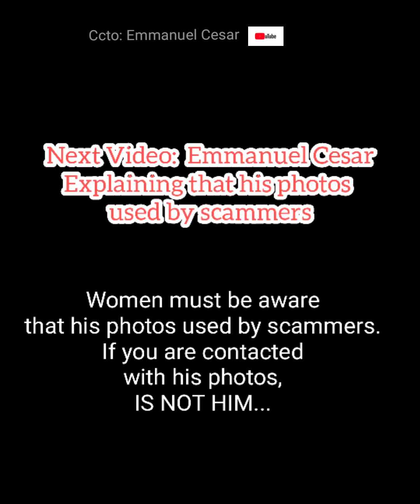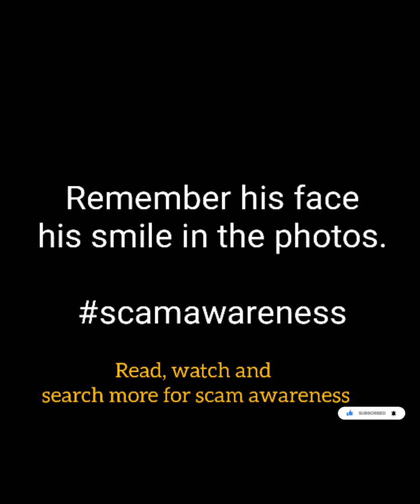Emmanuel Cesar PHOTOS used by Scammer CATFISH ROMANCE SCAMS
Emmanuel Cesar victim of identity thief. Scammers stole his Photos until this days. Scammers using his photos creating fake accounts in any social media and dating sites.